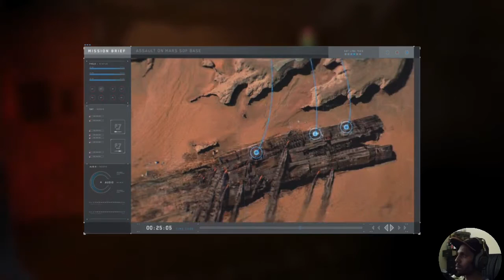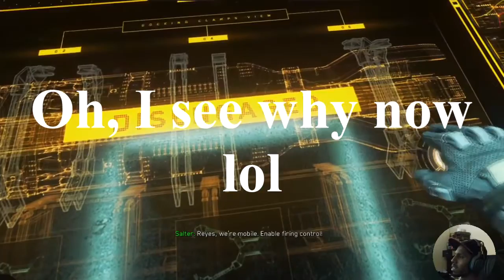Operation Blood Storm Trophy | Call of Duty: Infinite Warfare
Playing on Veteran Mode. I have also obtained Royal Flush & The Longest Yard Trophy.

All SDF Aces and Captains killed.
Complete all Single Player missions on Veteran.
Complete Operation Blood Storm.